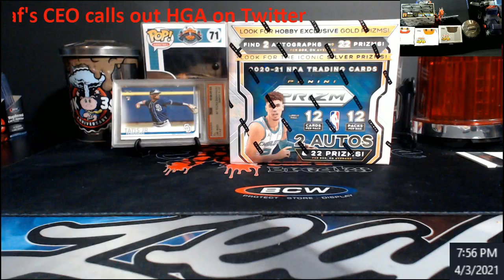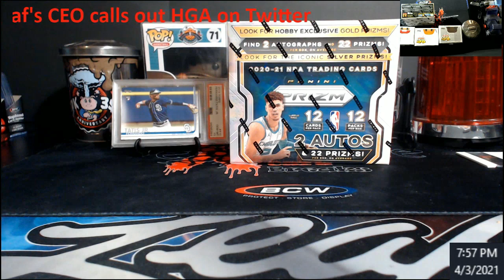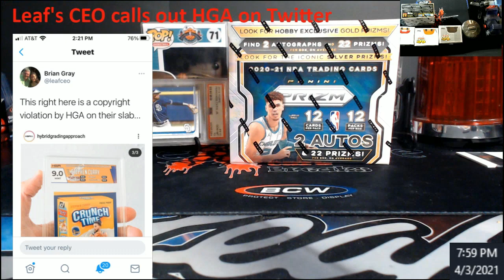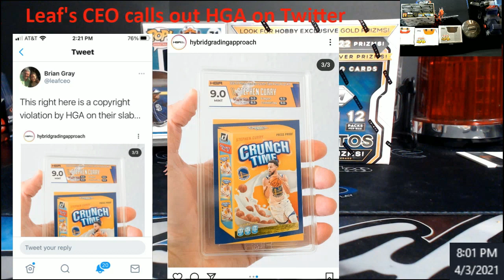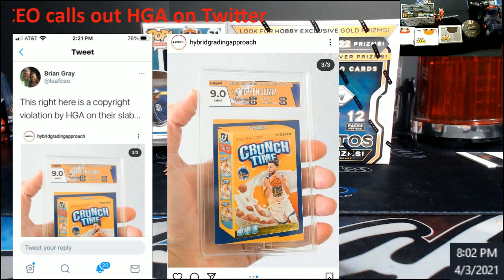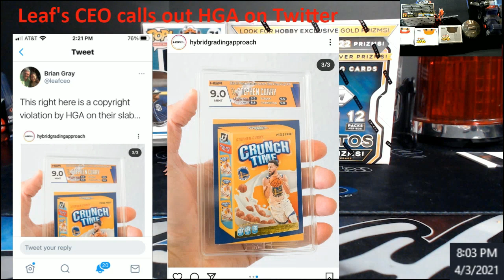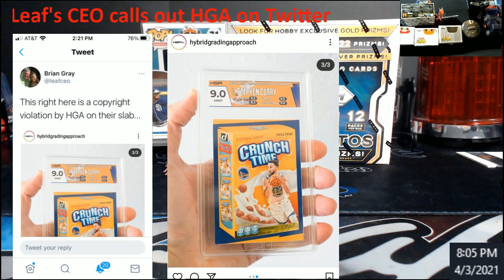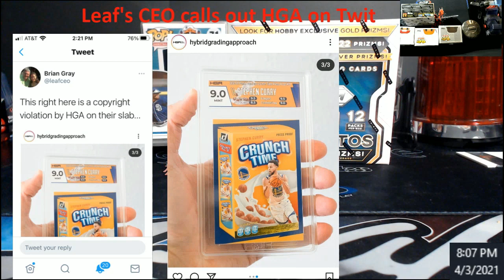Leaf's CEO calls out HGA on Twitter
1811 N Dixie Ave #104

Who do I collect:
Roberto Clemente
Michael Jordan
Nolan Ryan
Sidney Crosby
Vintage Cards